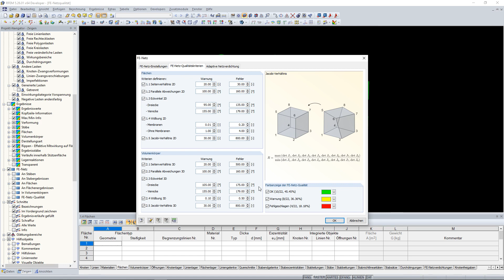KB 000993 | FE-Netz-Qualität anzeigen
Als Hilfsmittel bei statischen Berechnungen von flächigen Bauteilen besteht in RFEM die Möglichkeit der Anzeige der FE-Netz-Qualität. Hierbei wird eine interne Kontrolle der erzeugten FE-Elemente für definierte Kriterien durchgeführt.